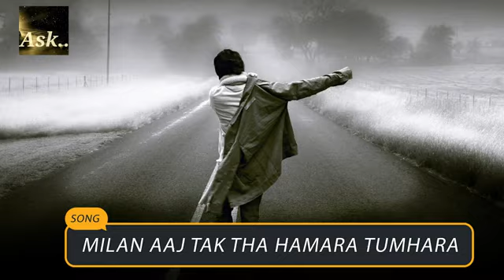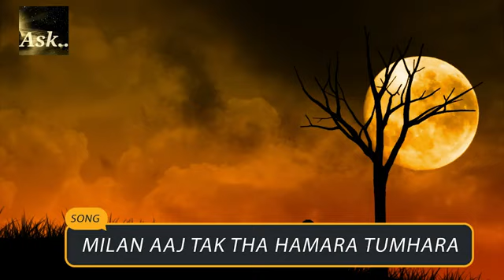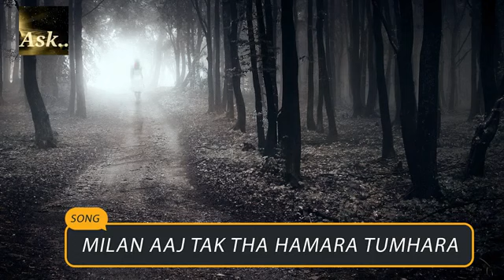Milan ajj tak बहुत ही दर्द भरा गीत मिलन आज तक था हमारा तुम्हारा sad song